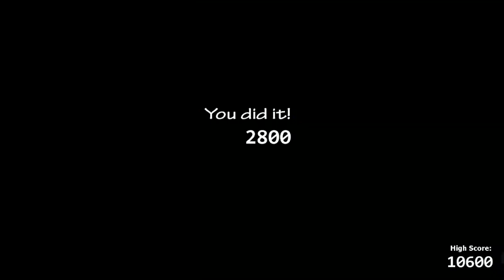Ultimate Custom Night - Tutoriais #5 Como passar Nightmares Attack!